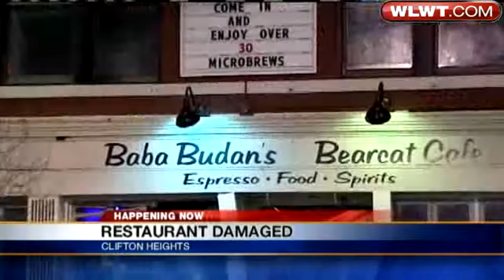Car Hits Restaurant Near UC Campus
A restaurant near the University of Cincinnati suffered damage when a sleeping driver ran into it.